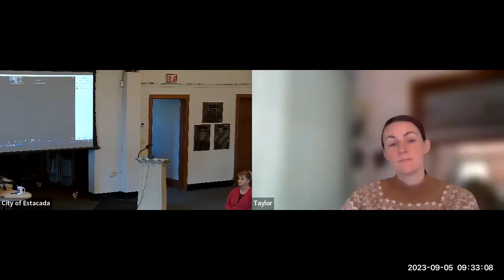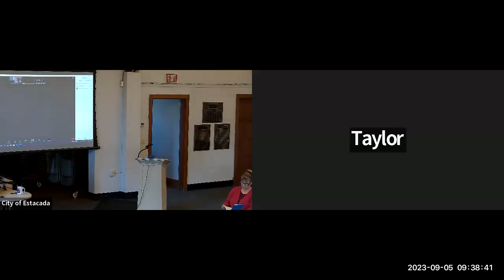September 5, 2023 Downtown Estacada Commission Meeting